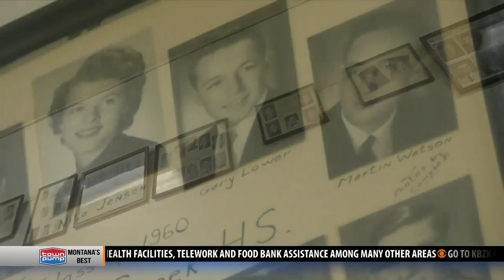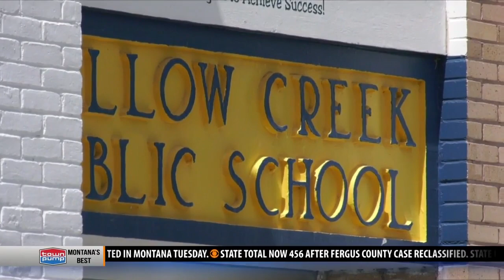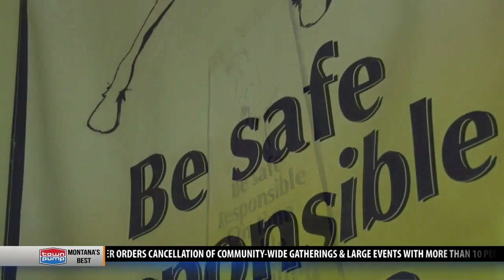Small MT school planning to reopen for final school days